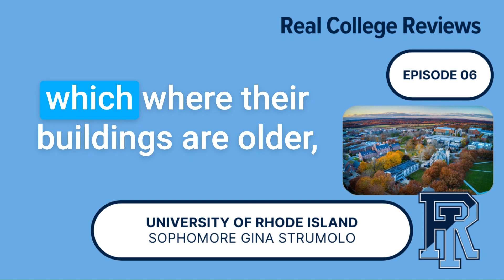Real College Reviews | University of Rhode Island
Welcome to The Real College Reviews (Video) Podcast, where college students share their unfiltered experiences for prospective students like you. In this episode, host Jude Bazerman talks with University of Rhode Island sophomore Gina Strumolo.